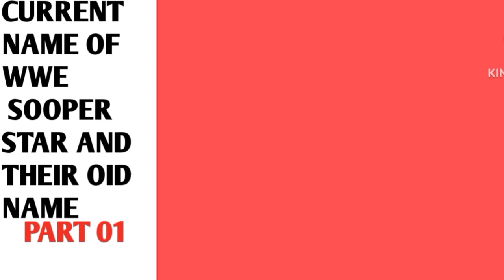Current Name Of Wwe Sooper Star And Their Old Name Part:01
Friend's if you liked the video, you can helped the channel:
Saved on your page!
👍RATE THE VIDEO!👍 this is pleasant for me and important for the development of the channel!
its not difficult for you, but i will be very happy!